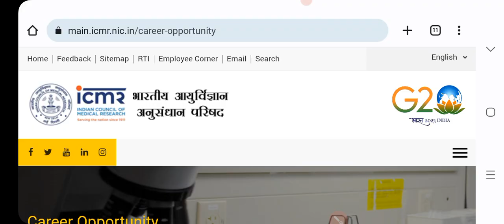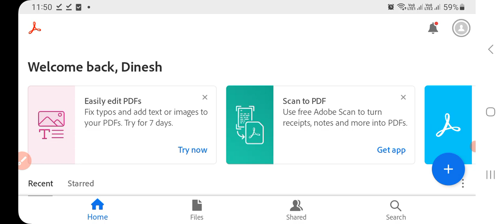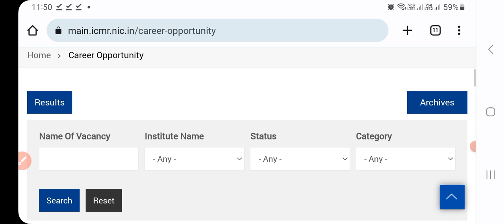Lab technician vacancy ICMR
Is video me hamne aapko

Qualification-
1:BMLT in peoples paramedical college bhopal.
2:Histopathology,Anatomy,cytopathology,HEMATOLOGY,
3: Current job as a lab technician in hospital pathology and TB diagnosis department.

Pathology books in hindi-

1.FOR OCHIE BOOK bmlt,dmlt all subjects-
2 FOR GODKAR books bmlt,dmlt all subjects-
3 FOR N MURUGESH ANATOMY
4 FOR BIOCHEMISTRY
5 FOR MICROBIOLOGY
6 FOR HINDI MLT BOOK
7 PHYSIOLOGY
8 PATHOLOGY AND HISTOPATHOLOGY
My gadgets-
1.my mic
2.my camera
3.my tripod
1.facebook page

My camera -
My mic,Boya m1 mic-
My Tripod-